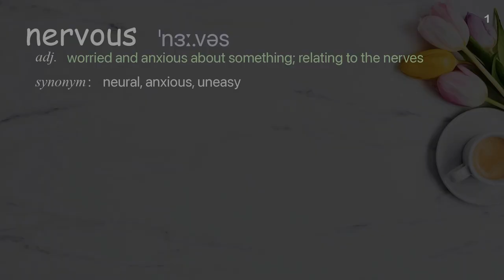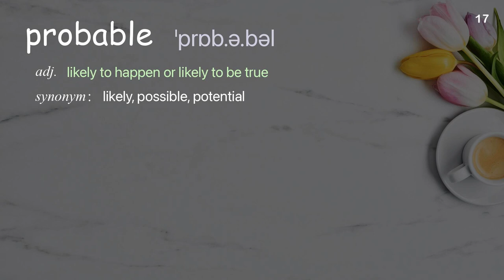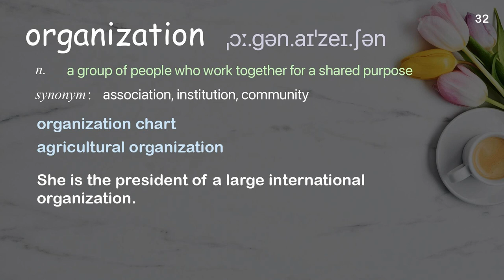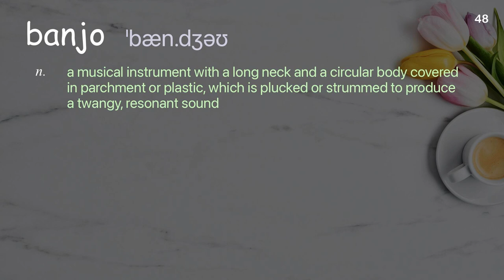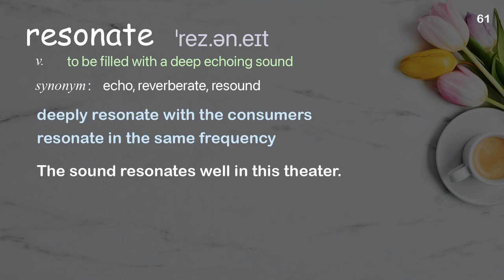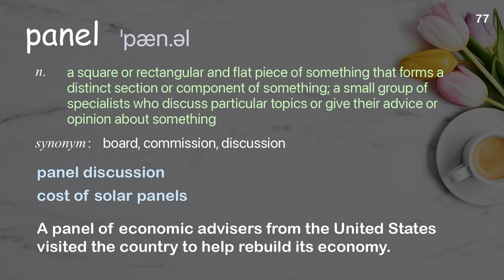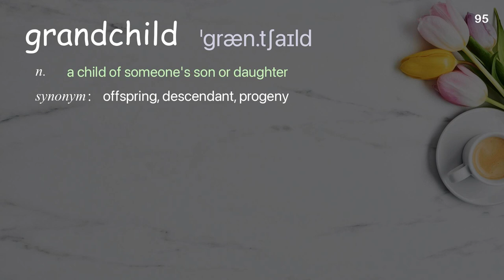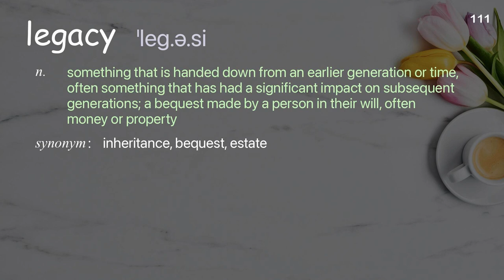111 Academic Words Ref from "Mena Trott: Meet the founder of the blog revolution | TED Talk"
■PLEASE NOTE

■Reference Source
Mena Trott: Meet the founder of the blog revolution | TED Talk